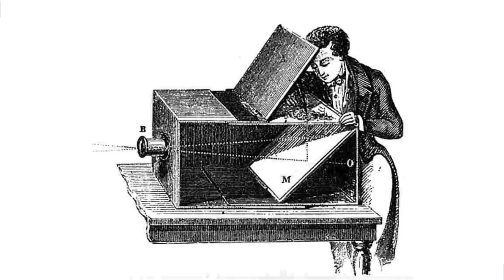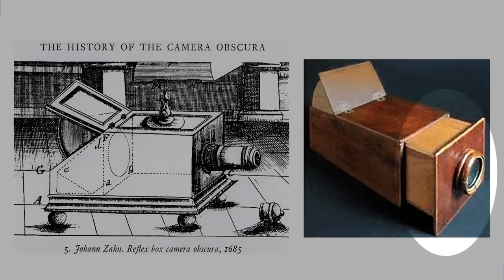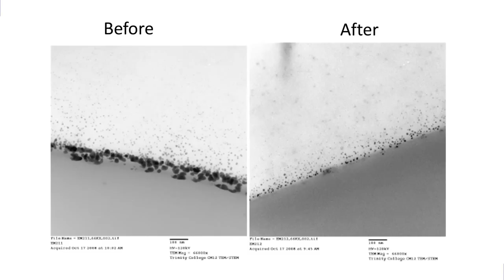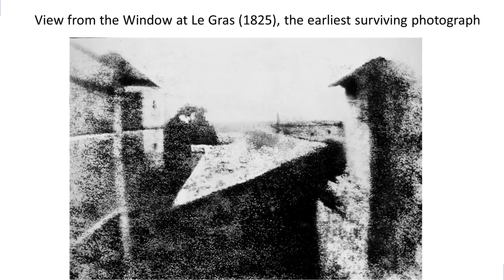ලෝකයේ ප්‍රබලතම ඉංජිනේරු මූලධර්මයක් : කැමරාවේ පරිණාමය ඇසුරින්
මේ වීඩියෝ එක තුල මම කතා කරන්න යන්නේ, මානව ආලම්බන නිර්මාණය (Human Centric Design) ලෙස හඳුන්වන ඉංජිනේරු විද්‍යාවේ සහ නිර්මාණවේදය තුල අප හඳුනා ගන්නා ඉතාම වැදගත් සංකල්පය පිළිබඳව. ඒ පිළිබඳව කැමරාවේ පරිනාමය ඇසුරින් මම මේ වීඩියෝ එක තුල කතා කරනවා.